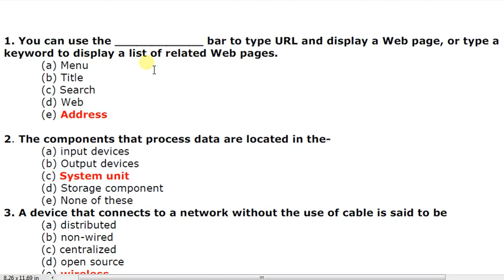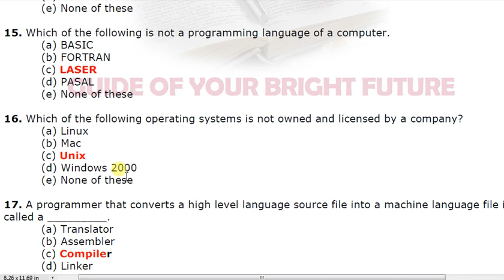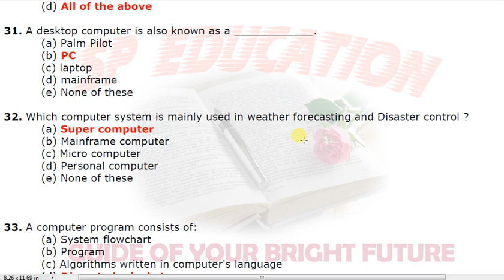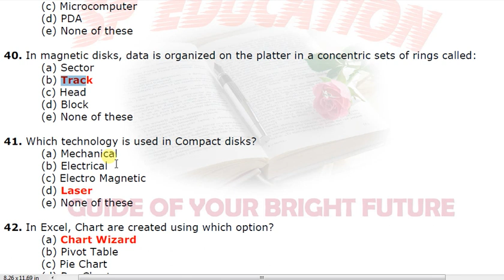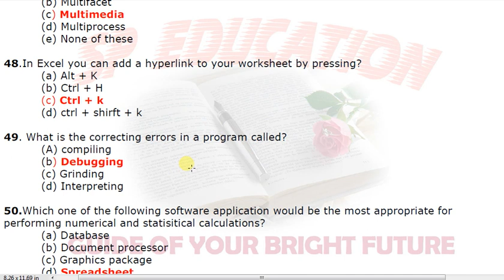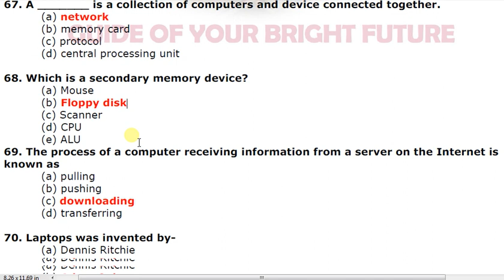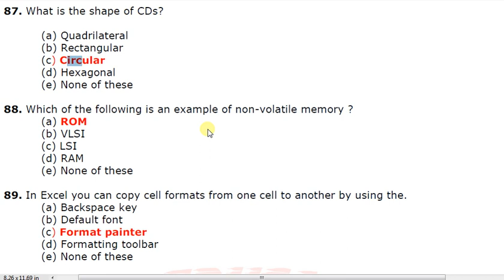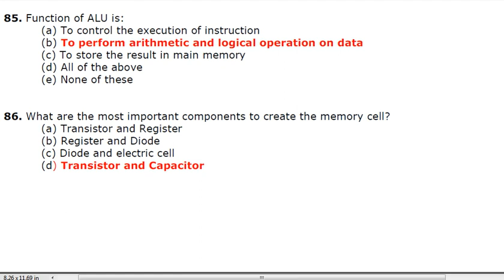Computer Gk 100 important computer questions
Computer Gk 100 important computer questions for Patwari, railway, SSC,Exams